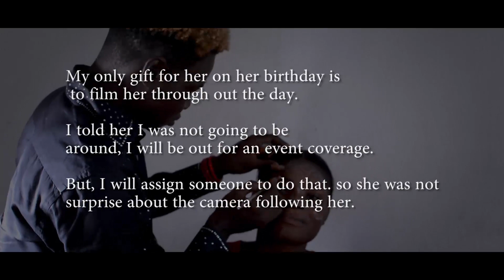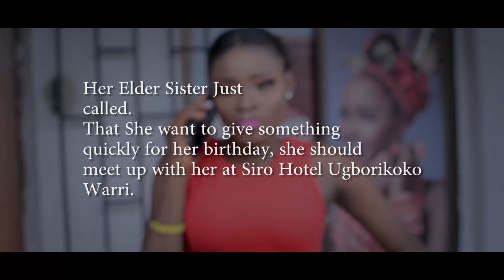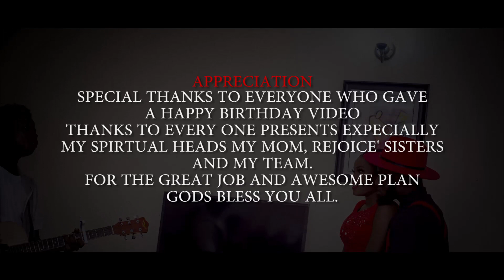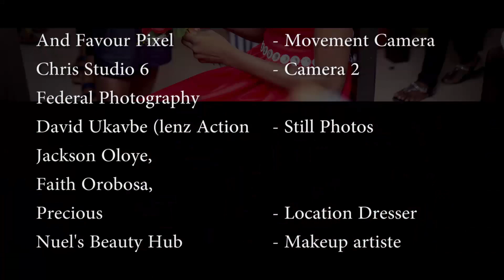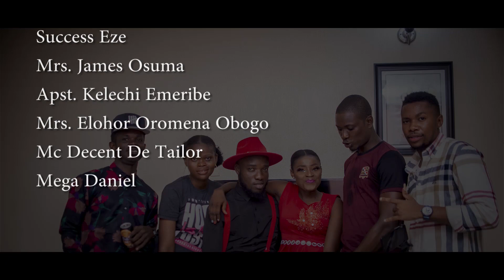THE MOST SURPRISING ENGAGEMENT VIDEO - REJOICE AND ADE (RADE2020)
In this video we share how I engage my wife on her birthday